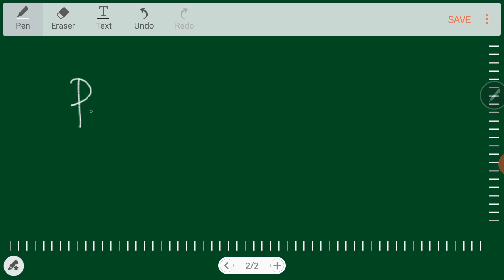States of Matter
States of Matter including +1's States of Matter and +2's Solid State